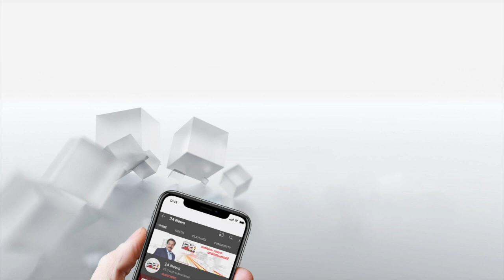മുല്ലപ്പെരിയാർ ഡാമിന്റെ ആറ് ഷട്ടറുകൾ അടച്ചു